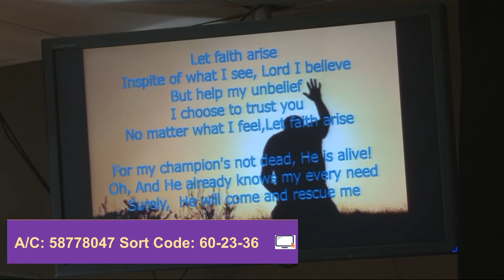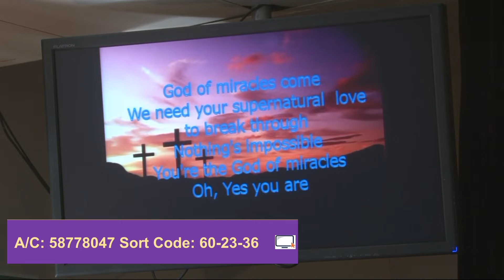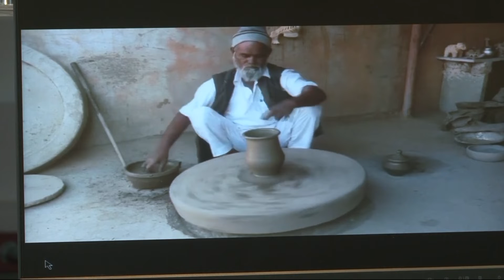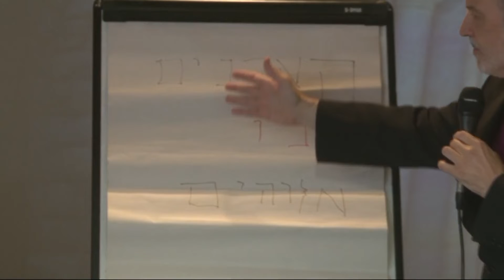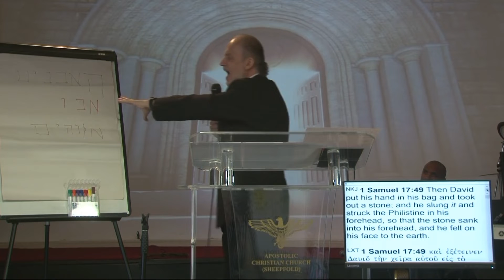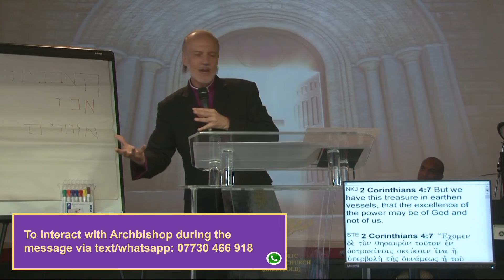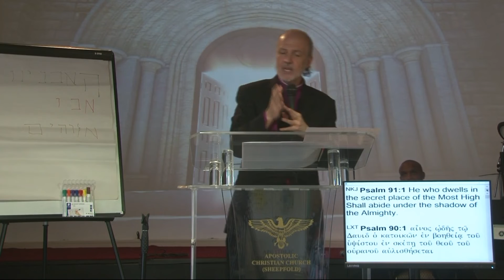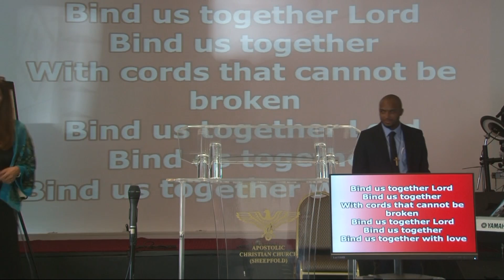The Potters House - Sunday 5th July 2020